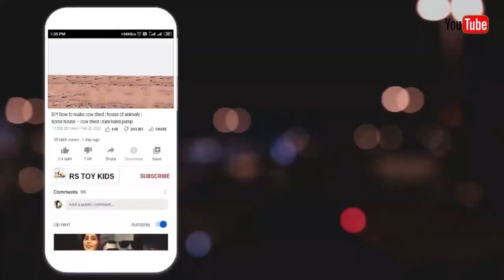diy how to make Mini Village | house of animals | village Near River | mini hand pump | @keep Villa